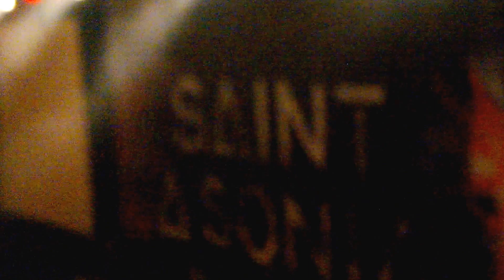Saint Asonia (Let Me Live My Life)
The Knitting Factory Spokane, WA October 29, 2015.